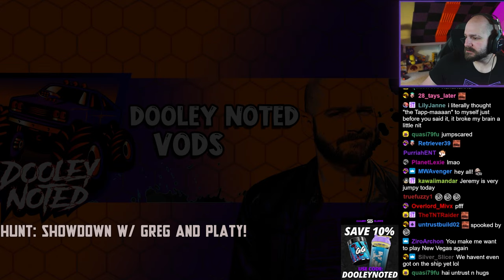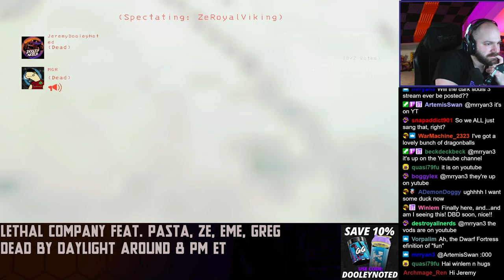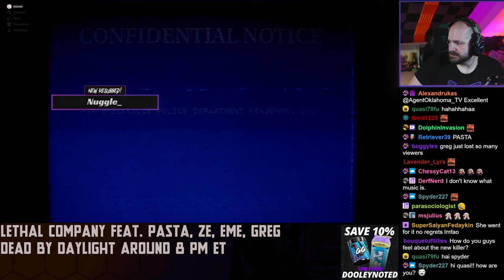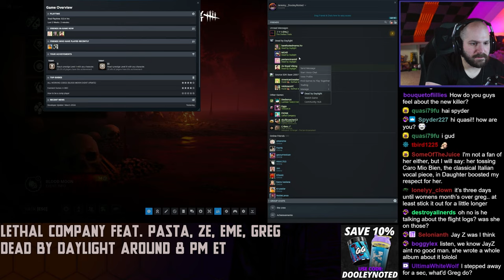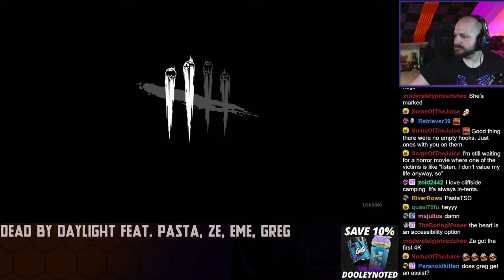Lethal Company/Dead by Daylight - VOD from March 29th, 2024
Intro - 00:00:00
Lethal Company - 00:09:50
Dead by Daylight - 02:19:17